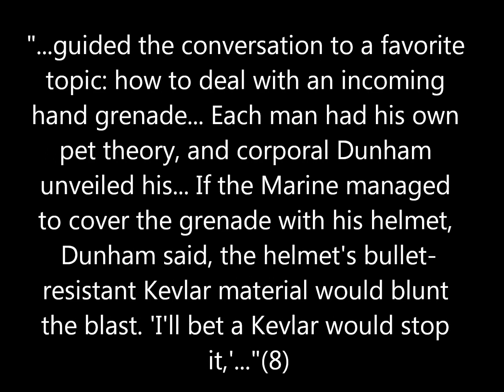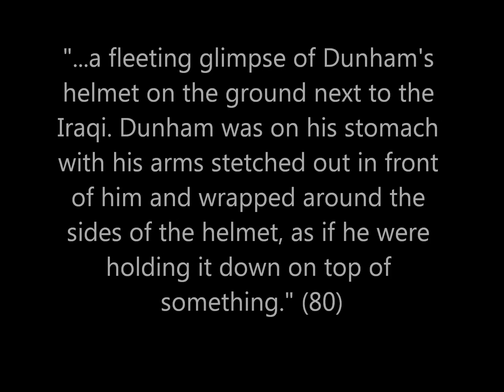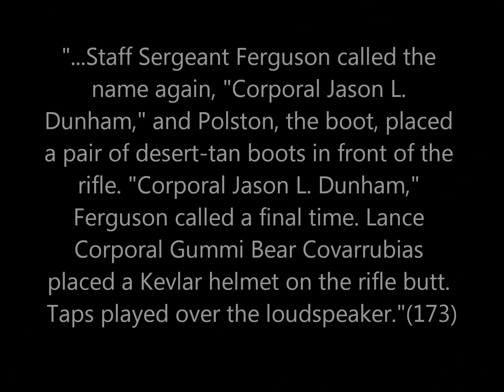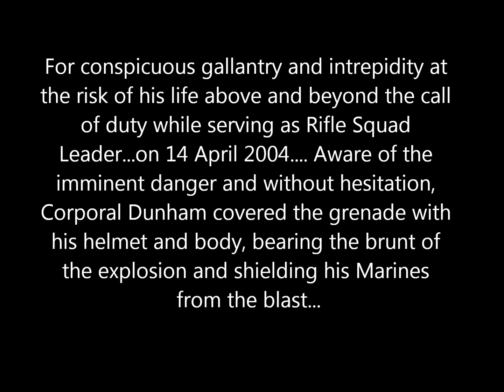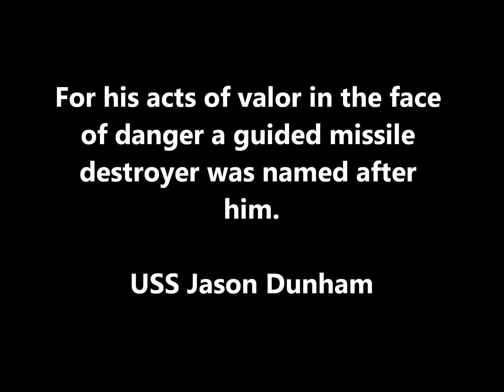The Gift of Valor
The Gift of Valor is the incredible true story of Corporal Jason Dunham, who put his life on the line to protect his fellow Marines. The book is seen here through pictures and quotes from the book.